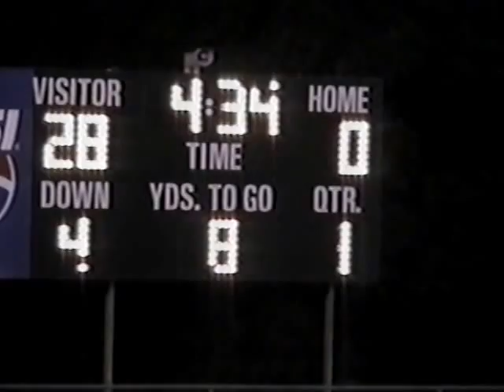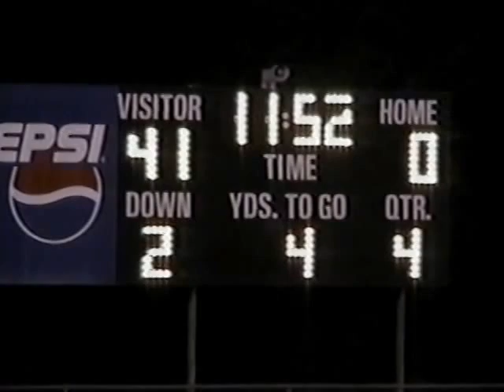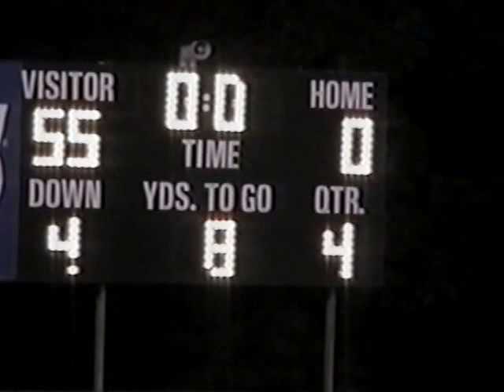Coffeeville Football Highlights 2003 Pt. 2